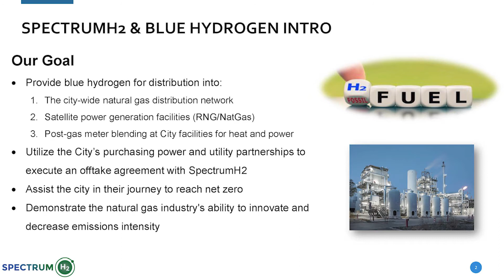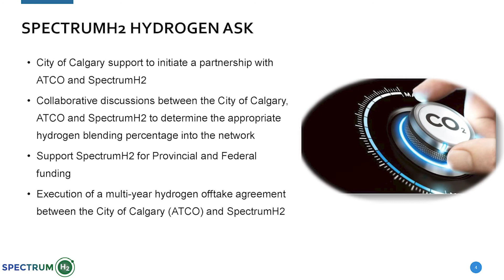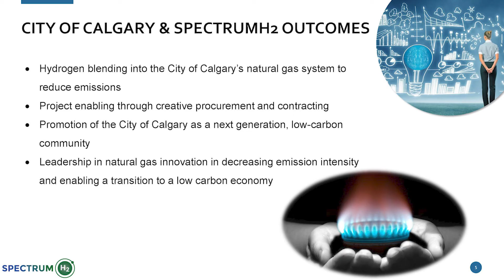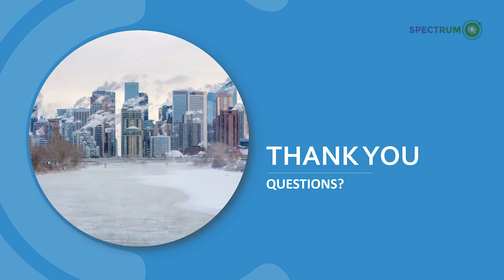Finalist: Commercial-Ready Stream - George Ardies with SpectrumH2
Meet finalist George Ardies with SpectrumH2 for their submission in the Mayor's Innovation Challenge Commercial-ready stream. Learn more about their submission on blue hydrogen blending into City facilities and fleet.